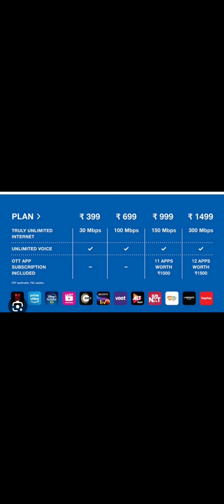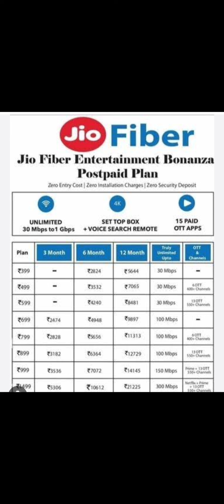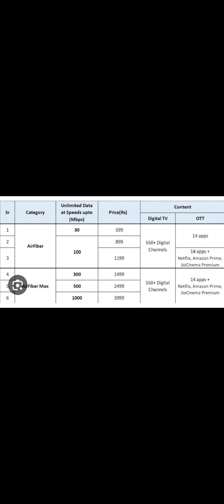JioAirfibre // Jiofibre All plan details on this video @jioairfiberplan @jiofiberplan